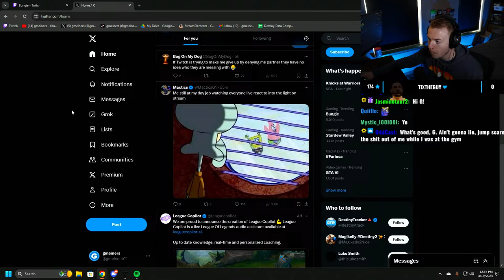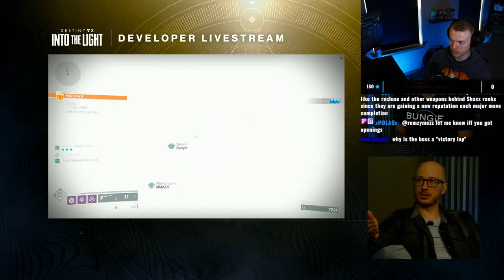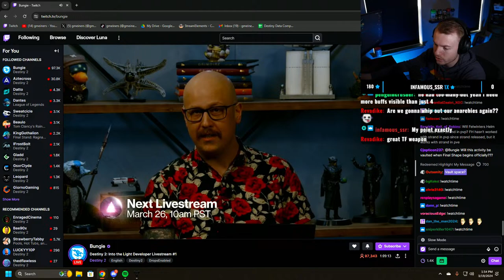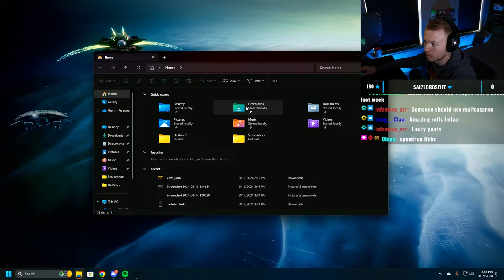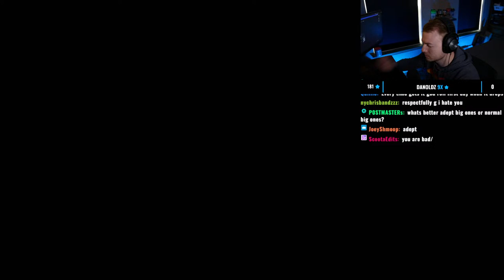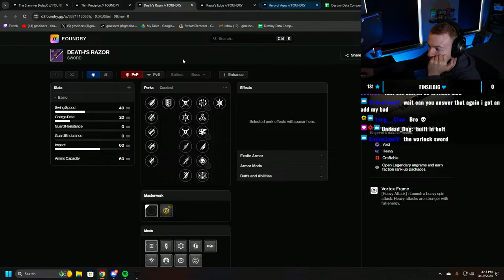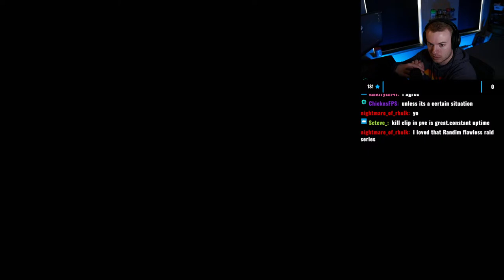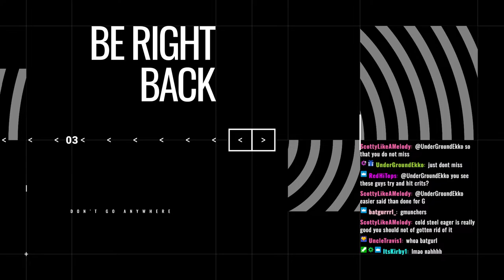Into The Light Reveal ➡️ The Slammer Farming (Eager + Bait and Switch)